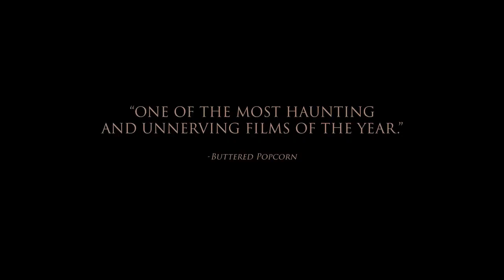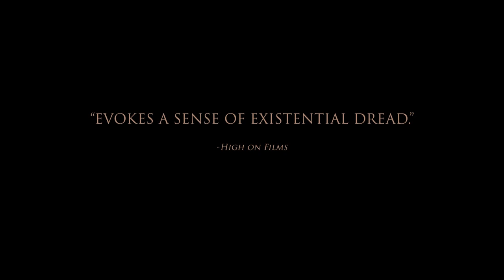ROH (2021) Official US Trailer (HD) MALAYSIAN HORROR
Directed by: Emir Ezwan
Release date: October 29, 2021 (US)(VOD)

Cut off from civilization, a single mother puts her children on high alert when they bring home a strange young girl caked in clay. She tells of spirits and spirit hunters and after spending the night she delivers an ominous prophecy: the family will all soon die. As strangers begin to show up on her doorstep, and terrible events crop up around them, she quickly finds another reason to fear the forest.